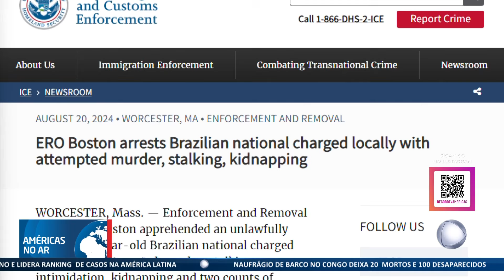Américas No Ar - 21/08/24-Brasileiro é preso em Massachusetts acusado de uma série de crimes nos EUA